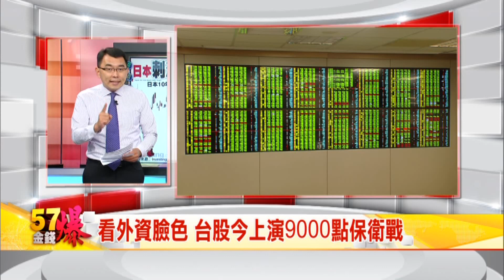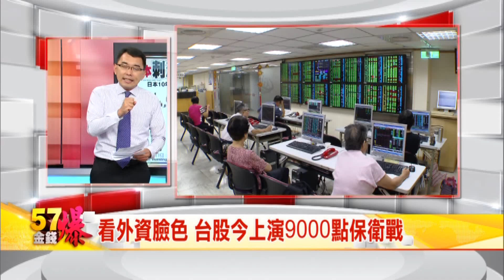57金錢爆 預告-2016-0803 債券泡沫爆炸？、關上負利率套利大門？、科技巨頭搶錢大作戰！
※日本刺激驚爆點 債券泡沫爆炸？
※日本央行出新招！關上負利率套利大門？
※全球殖利率殭屍化？科技巨頭搶錢大作戰！